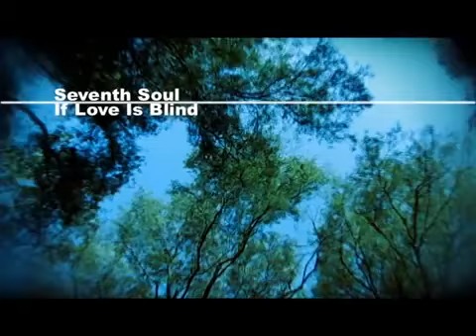if love is blind 7thsoul